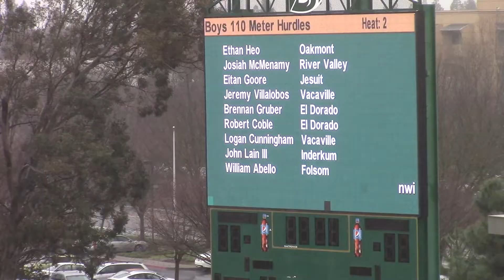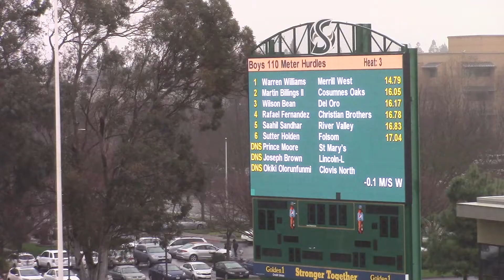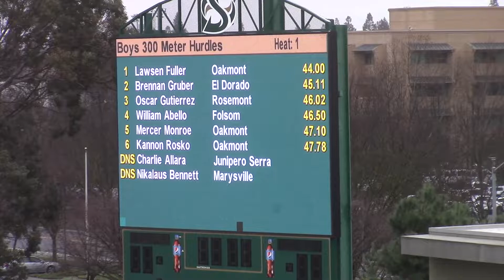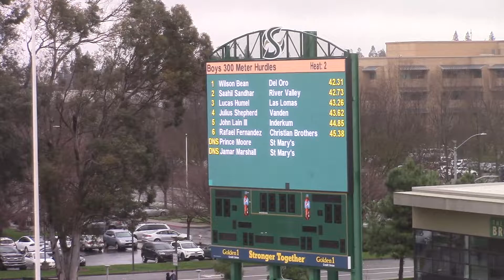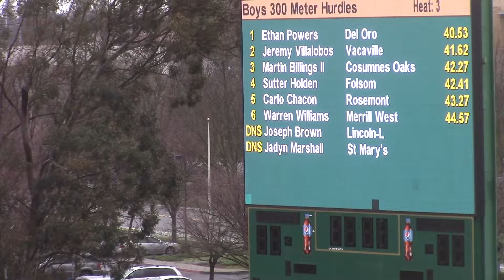2019 Sac State Classic - Boys 110m & 300m Hurdles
This video is about 2019 Sac State Classic - Boys 110m & 300m Hurdles